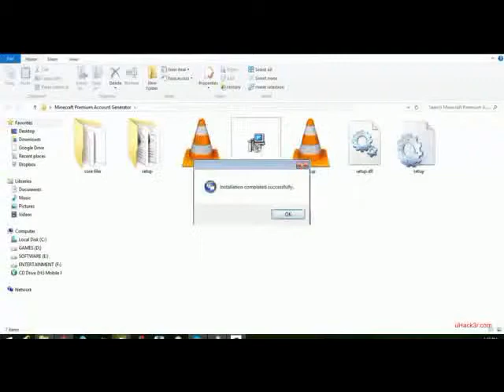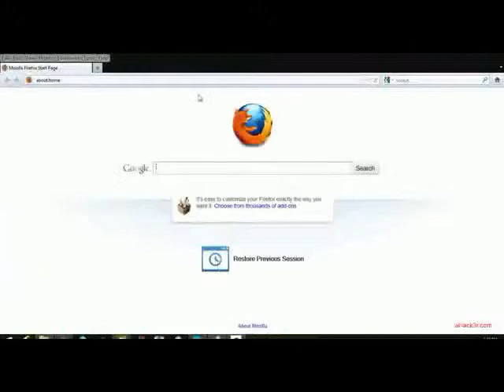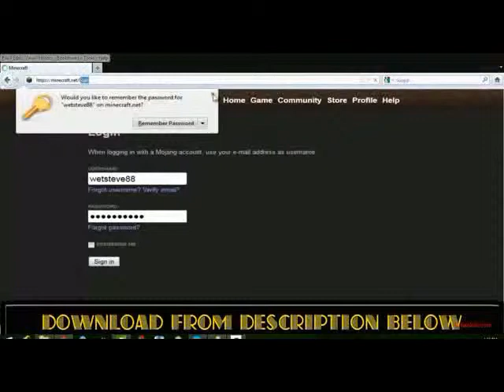Accounts Minecraft Premium Free 2015 Working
Extra Minecraft Related Tags:

minecraft crafts,
crafting minecraft,
minecraft server,
minecraft.net servers,
best minecraft servers,
minecraft.net server,
minecraft lan server,
minecraft survival server,
minecraft wiki server,
download minecraft server,
good minecraft servers,
free minecraft servers,minecraft server download,minecraft help,minecraft saddle,minecraft servers ip,minecraft server ips,minecraft ip,
minecraft custom maps
iron door minecraft